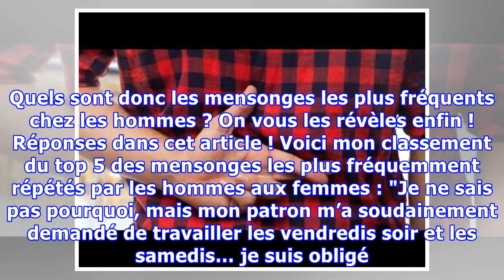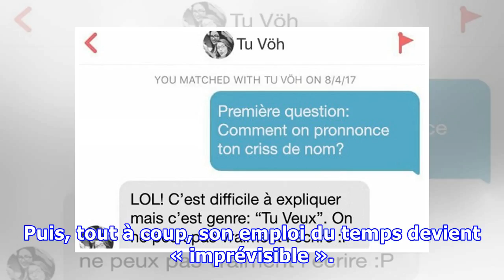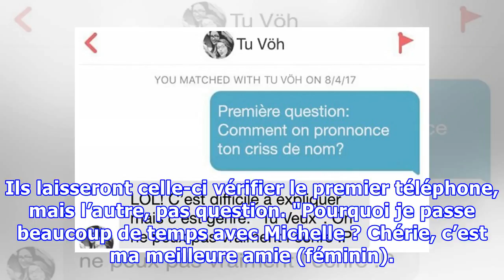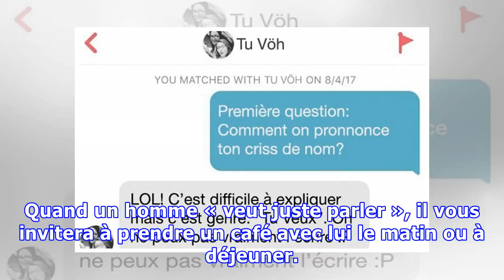5 grands mensonges typiquement masculins dont il faut vous méfier ! Le 2ème est très grave !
5 grands mensonges typiquement masculins dont il faut vous méfier ! Le 2ème est très grave !
Les hommes mentent plus souvent que les femmes et c’est la science qui le confirme ! Selon un sondage réalisé par The Science Museum London auprès de 2000 personnes qui ont été questionnées sur leur sincérité, un homme sur dix ment régulièrement à sa partenaire. Et un homme sur trois des personnes sondées ont admis qu’ils s’agissaient de sérieux mensonges. Quels sont donc les mensonges les plus fr...